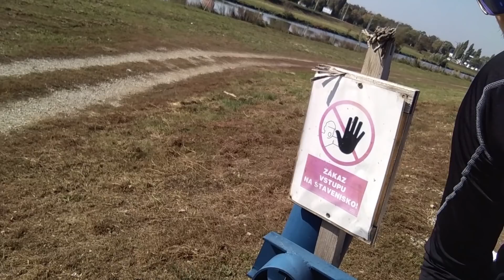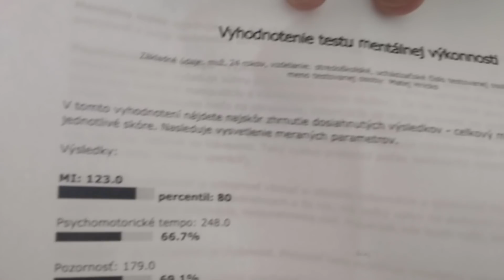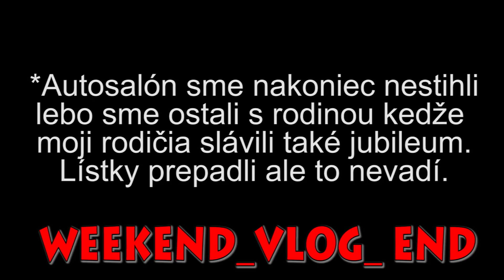Svadba D+A | Weekend_10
Je to tu po mne sa oženil aj môj o rok mladší brat Dominik.
Boli sme pri tom a užili si ti. Víkend bol však plný aj iných prekvapení. Tak sa na to pozrite. :)

Lajčik keď sa ľúbi.
Komentík keď dačo nesedí alebo cheš pochváliť.

Úsmev stále!!!